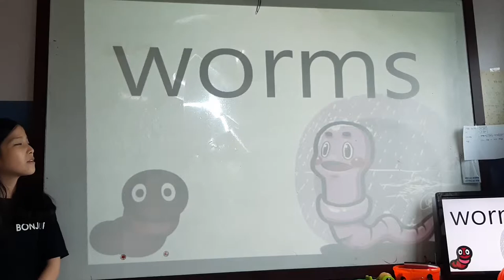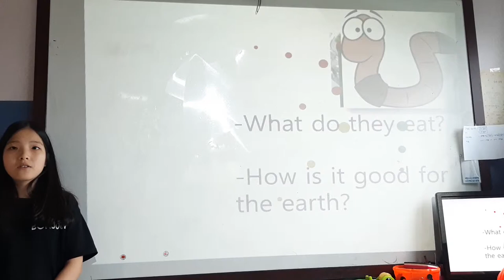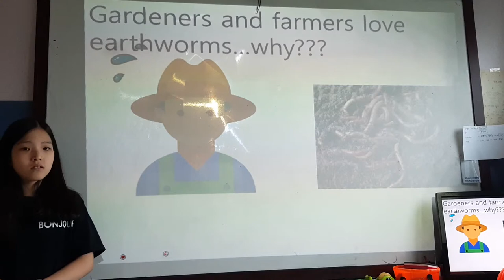Worms by Do Yoon